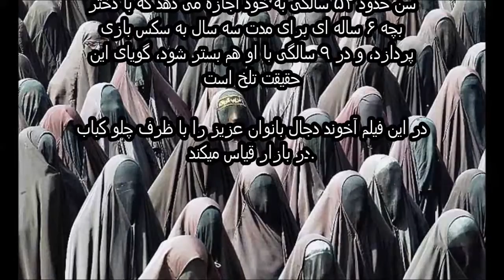مقایسه بانوان با ظرف چلوکباب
آخوند دجال حکومتی با پروگی تمام بانوان عزیزمان را با ظرفهای چلوکباب در بازار قیاس میکند و مردانی چون خودش شهوت ران و کثیف را گرسنگانی که با دیدن چلوکباب کنترل خودشان را از دست میدهند. آخوندها کلا از لحاظ جنسی بیمار هستند و در یک جامعه مدرن و پیشرفته جایشان در تیمارستانهائی که بیماران جنسی و پدوفیل در ان درمان میشوند خواهد بود ولی در ایران عزیزمان جایگاه حکومتی را دارند.
آیا این از بی لیاقتی ملت ما نیست؟ چگونه جوانان و دانشجویان پای سخنان چنین دیوانگانی مینشینند؟ آیا نباید این جانوران را از جایگاهشان پائین کشید. این نتیجه دخالت دین در کشور است.

سام شالباف
گروه دیکتاتور به پایان سلام کن